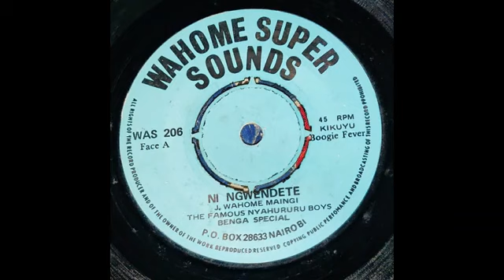El propio Anchovero - Ni Ngwendete - The Famous Nyahururu Boys - EMPERADOR